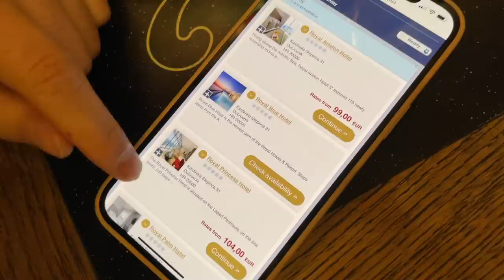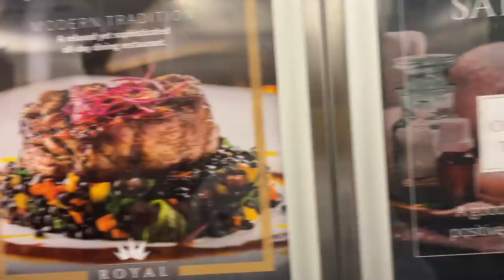Lejla Ramović | VLOG | Our romantic weekend in Dubrovnik ❤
Ljudi moji, evo novog vlogića. Dok čekamo finalni plan kuće i nove videe na tom planu, skoknuli smo do Dubrovnika malo zbog posla, a malo više zbog odmora. I bilo nam je top! Nadam se da će vam se svidjeti video.

Uskoro radimo temelje kuće, naravno sve vam snimamo 🙈 Preuzbuđena sam.

I jooooš nešto, pripremamo vam i giveaway koji će se održati ovdje na YouTube-u kako bismo na neki način nagradili i vaše povjerenje! ♥️

Ps. Na mom instagram profilu će do kraja mjeseca biti minimalno 4 nagrađivanja, tako da - pratite me i tamo!

Uživajte u videu i hvala što ste tu! 🤗